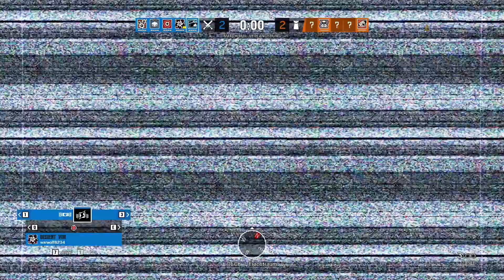UPseits #683 Rainbowsix - Abflug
Fröhlicher Spaß mit den Jungs und der Dame von Upgeht’s. Eine Bunte Mischung durch alle Genres.
Spiele: Stadt Land Fluss, Northgard, Dead Island, PUBG, Black Wake, Depth, Rainbowsix Siege, Rocket League, Left 4 Dead 2, Ben & Ed Bloodparty, Deceit, Skribbl.io, Ghost Recon Wildlands, UNO, Shotgun Farmers, Cards Against Humanity, Human Fall Flat, GTA V, Witch It, Golf It, Friday the 13th, Looterkings, Wreckfest, Ultimate Chicken Horse, Dead by Daylight, Pummel Party, Monopoly, Payday 2, Secret Neighbor, Move or die, Worms Reloaded, Among Us, Strange Brigade, CRSED,